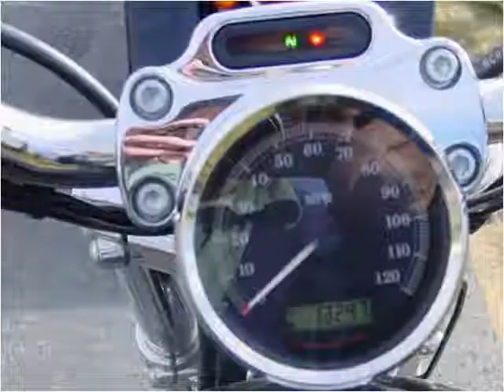2009 Harley-Davidson XL883C available from Champion Motor Ca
This 2009 Harley-Davidson XL883C is available from Champion Motor Cars.